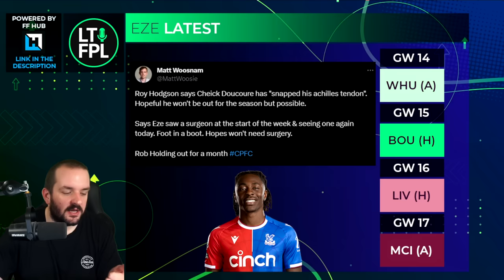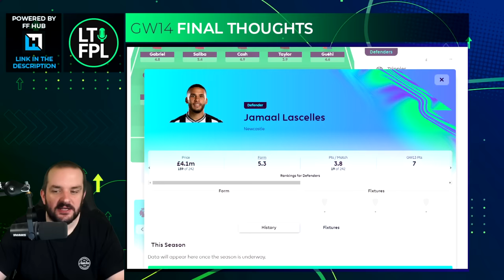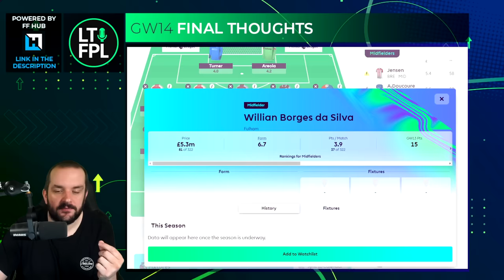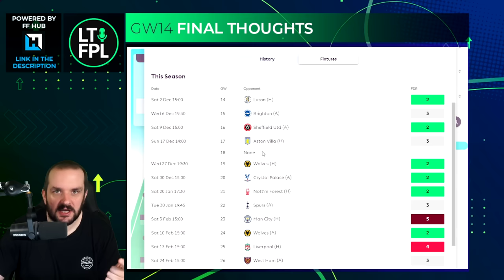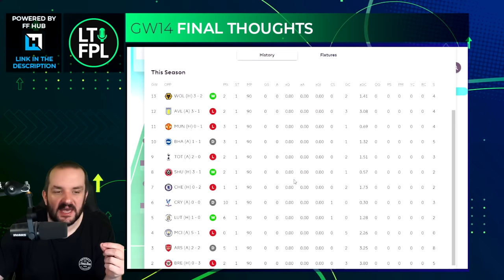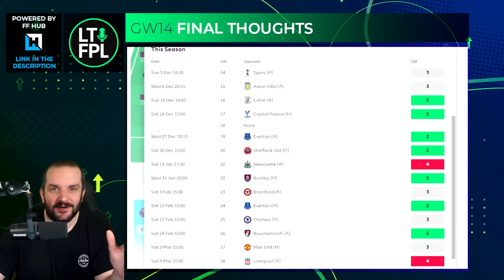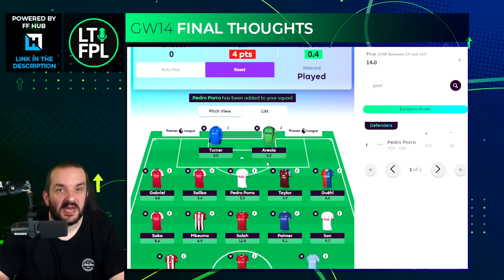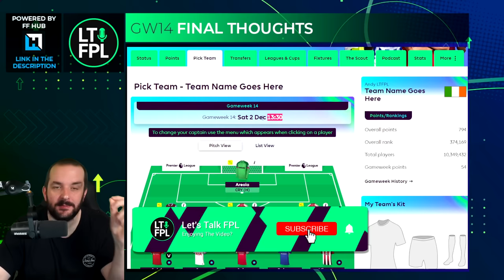FPL GAMEWEEK 14 FINAL TEAM SELECTION THOUGHTS | Fantasy Premier League Tips 2023/24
Join the Let's Talk FPL League:

Previous FPL Finishes:

2022/24 - 35,711
2021/22 - 9,975
2020/21 - 1,294
2019/20 - 162,555
2018/19 - 12,731
2017/18 - 21,436
2016/17 - 4,935
2015/16 - 92,554
2014/15 - 8,492
2013/14 - 104,345
2012/13 - 15,557
2011/12 - 10,463
2010/11 - 20,698

00:00 Intro
00:25 Watkins latest
06:20 Bowen latest
10:31 Eze latest
12:31 Nkunku soon...
14:29 Botman update
18:04 Could Garnacho be an option
20:06 Goalkeeper options
25:16 Is Schär overlooked
29:19 My Team - Darwin in?